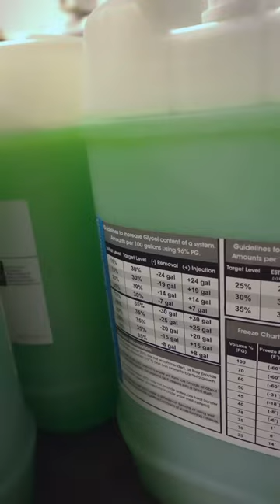Approved for glycol.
Did you know ProPress, MegaPress and Pureflow barrier tubing are all approved for Glycol up to 50% for heating and cooling systems? Pink or shamrock green. 🍀🍀🍀